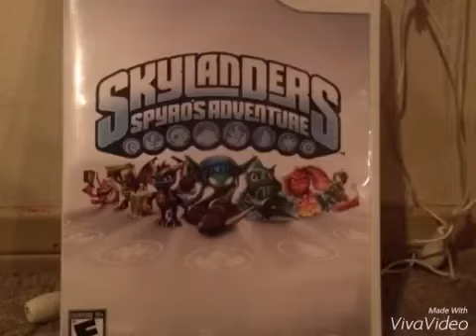Tribute to Skylanders Spyros Adventure ( some pics from skylanders.com)